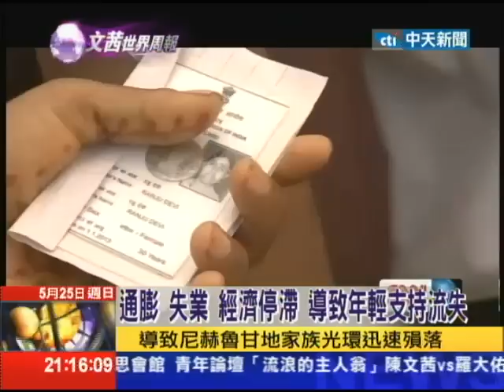2014.05.25文茜的世界周報／槍桿子治國 泰民主混亂輪迴未完待續